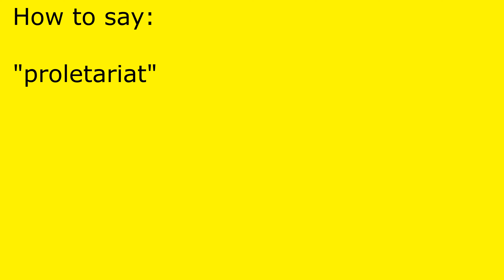How to pronounce proletariat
proletariat pronunciation.